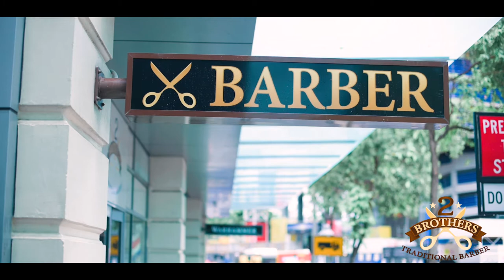Barber shop commercial clip